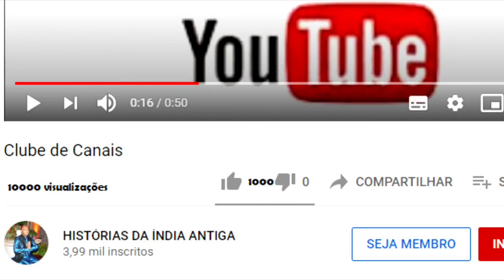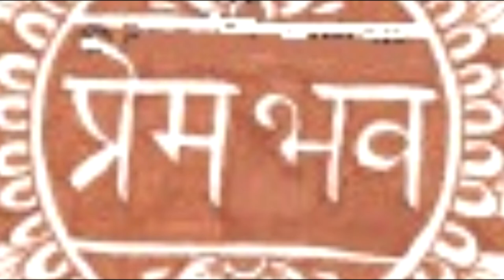COMO FOI A VIDA PASSADA DE BILVAMANGALA